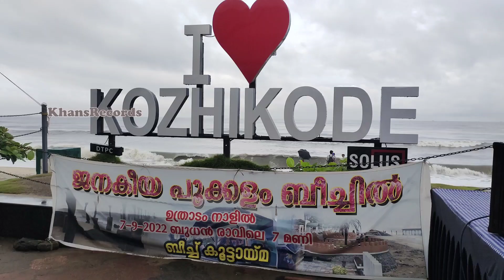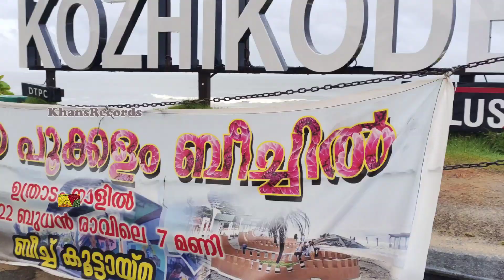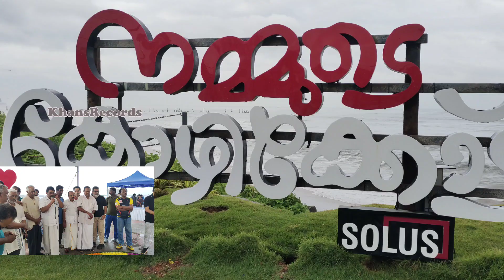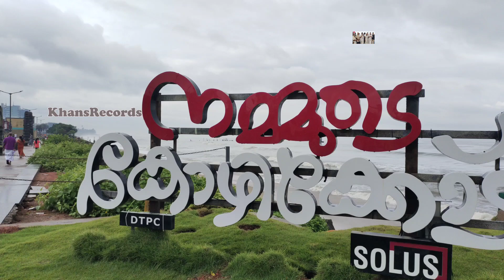onam celebration | calicut beach | ജനകീയ കൂട്ടായ്മ | ഓണാഘോഷം 2022 | kerala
onam celebration

      Onam is a national festival of kerala. Inthis video Calicut beach morning walkera togetherness activity. This jointeet athapookkalam inaugurated by calicut mayor. They wish all membera and malayalees
 " ഓണാശംസകൾ "

chapters:
00:00 intro
01:30 Inaguration speech
03:00 Calicut mayor
04:15 outro